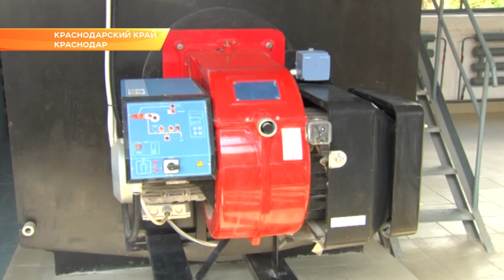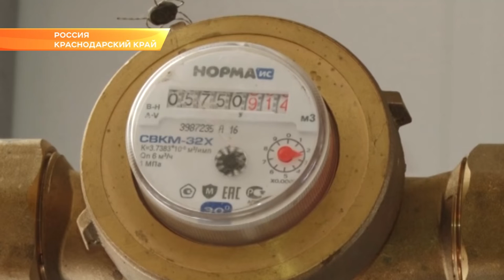Отопительные системы в крае до 1 октября должны быть готовы к работе. Новости Эфкате Сочи